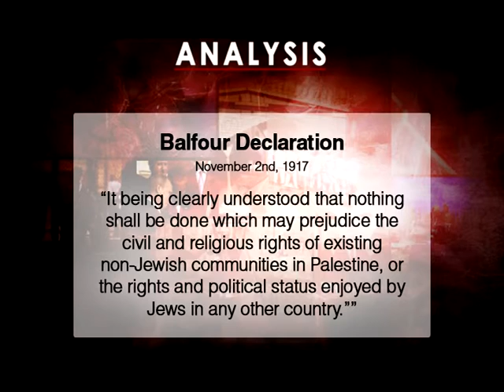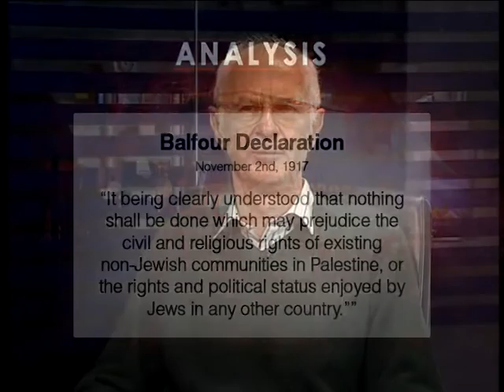Analysis: The Balfour Declaration, 96 years on: 06.11.13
The first week of November marked the 96 anniversary of the Balfour Declaration. The declaration, which was attributed to the then Foreign Secretary, Arthur James Balfour in November 1917, stated the British government's support for the creation of a home for Jewish people in Palestine, following the end of the First World War when the lands were taken from the Ottoman Empire.

The declaration today is seen by many Palestinians as a symbol of historical British capitulation the state of Israel and the Israeli government, and weakness in rebuffing reports of human-rights abuses by Israel in the region. As next year sees the marking of the hundredth anniversary of the First World War, is it time for the UK Government to reassess the historical impact of the declaration?

Joining Johnathan Steele to discuss this is Lord Steel of Aikwood, former leader of the Liberal Party, Mark McDonald Founder of Labour Friends of Palestine, Nasim Ahmed, Senior Researcher at the Palestinian Return Centre.